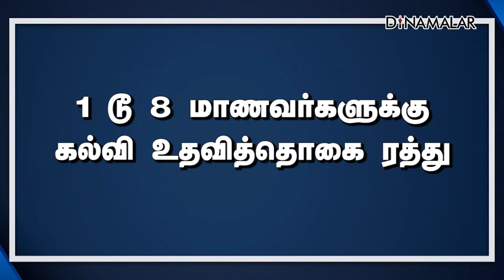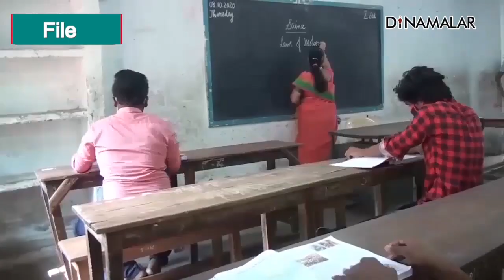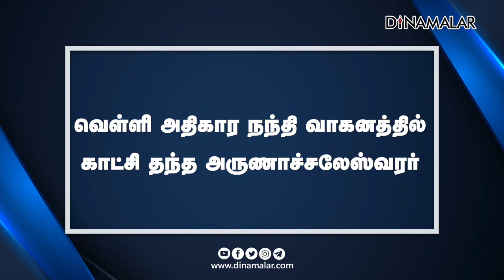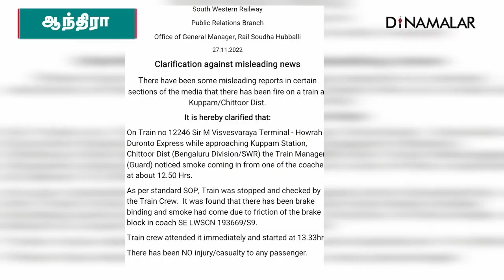செய்தி சுருக்கம் | 8 AM | 28-11-2022 | Short News Round Up | Dinamalar